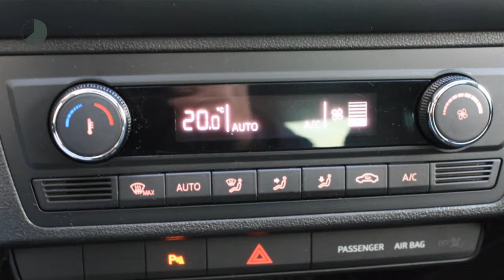Seat Ibiza SC 1.0 ECO TSI FR Connect | Schuif-/kanteldak | Seat Sound | Stoel verwarming